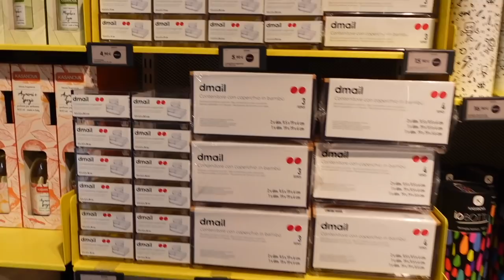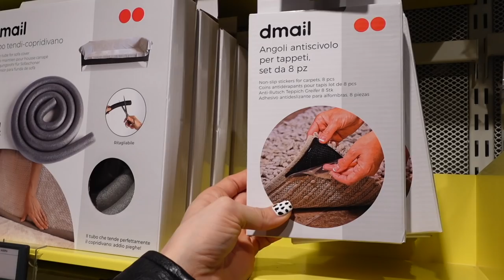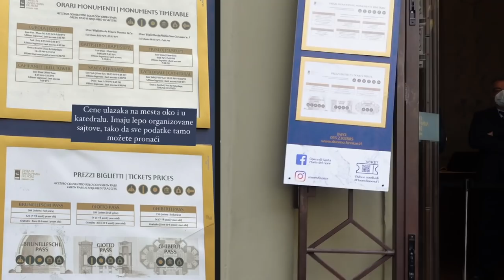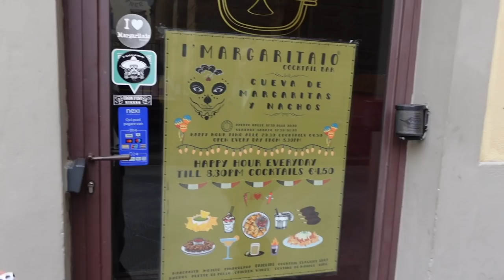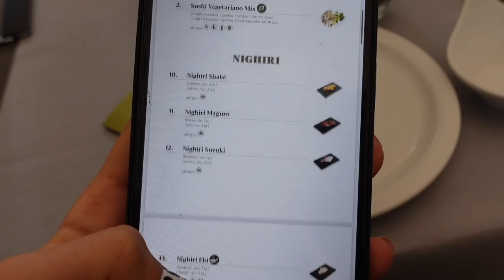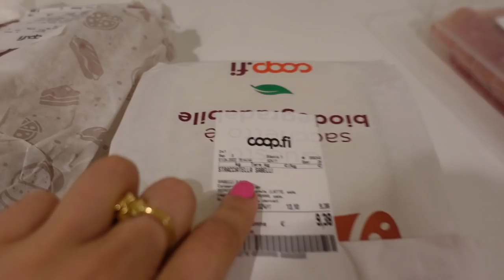PRVI DAN U FIRENZI | vlog 1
23 years old
Camera: Canon 70D
Vlogs: Canon G7X Mark II
Program: Final Cut Pro X

Thanks! xx